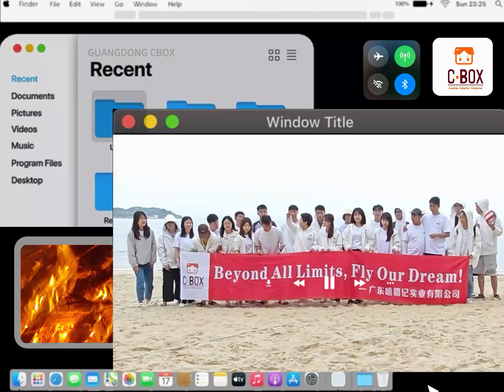Sun, Sand, and Success——Our Company's Ultimate Team Building Getaway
At our company, we believe that strong teams are the key to success. That's why we recently organized a team-building activity that brought our team members together in a unique and exciting way. We gathered our team members and headed out to an undeveloped, uninhabited island for two days and one night of adventure and bonding.

From the moment we arrived, we were greeted by crystal-clear waters and pristine beaches. Our team wasted no time getting into the spirit of things, and soon we were playing paddle boards, beach volleyball, and other fun water sports. We laughed, cheered, and worked together to achieve our goals, building trust and support along the way.

As the sun began to set, we took to the water on a sailboat, enjoying the stunning views and a refreshing sea breeze. We docked at a secluded spot on the island and enjoyed a delicious barbecue dinner under the stars. With full bellies and happy hearts, we gathered around the campfire to sing, dance, and tell stories into the night.

But the fun didn't stop there - we also played games like Werewolf Killing and Lateral Thinking Puzzle which brought us even closer together. Through teamwork and strategy, we bonded in a way that only comes from shared experiences and mutual respect.

At our company, we know that a strong team is the key to success. That's why we invest in team-building activities like this one, which allow us to cultivate a sense of community, collaboration, and support among our team members. We returned refreshed, energized, and ready to take on any challenge that comes our way!!!